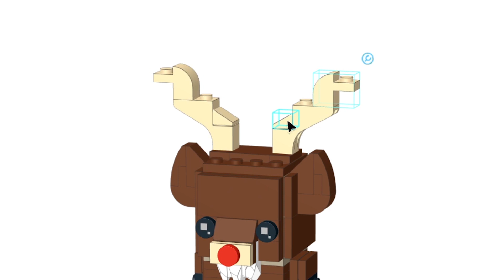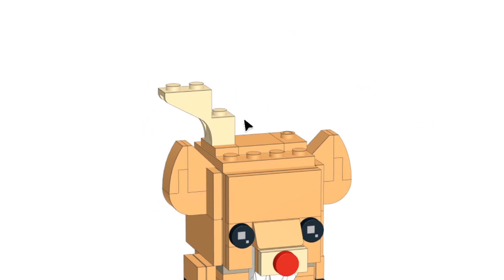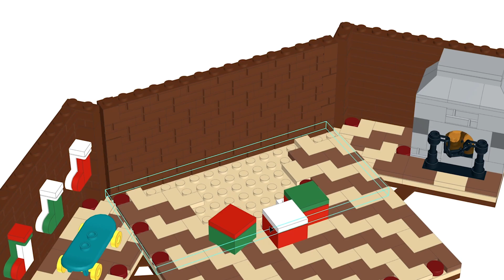Merry Christmas with LEGO Santa and Rudolph